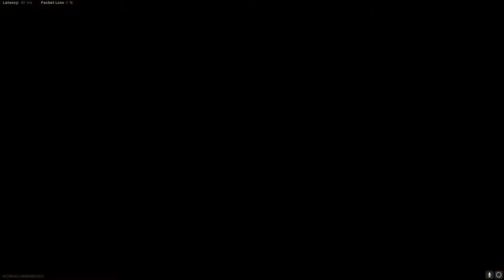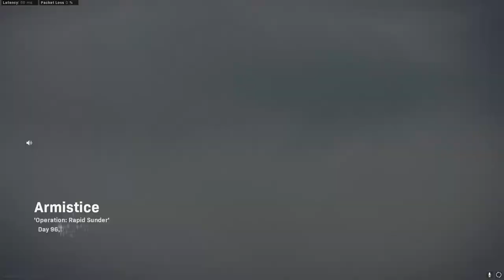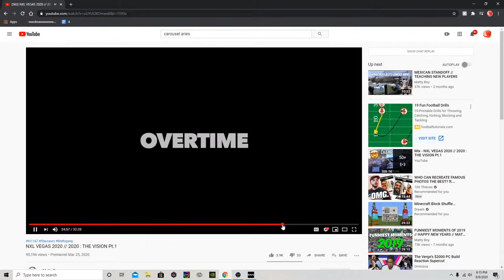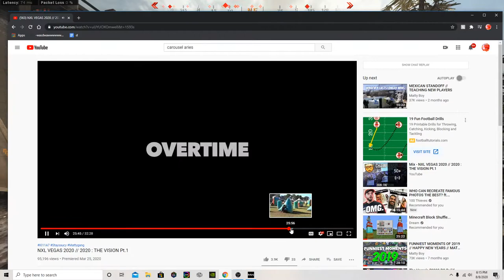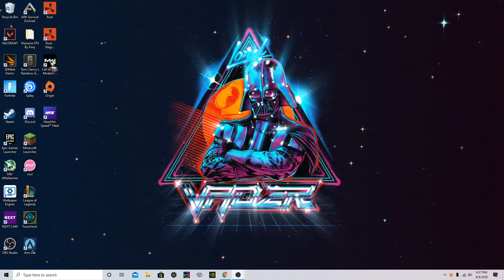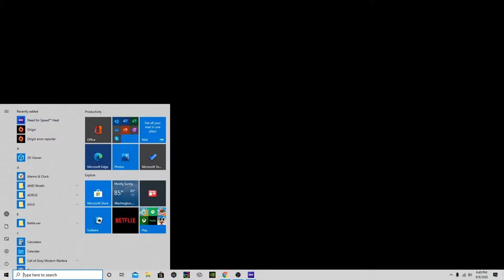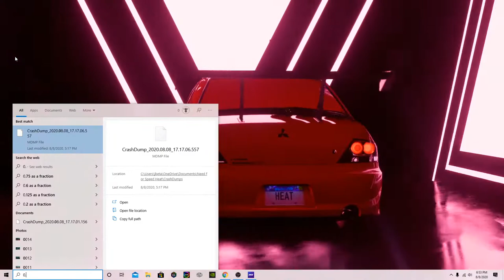Brandons a qt and espi is moody